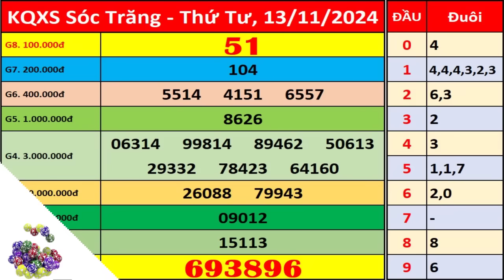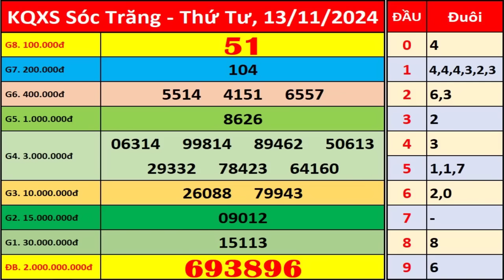Xổ số Sóc Trăng ngày 13 tháng 11 | XSST - KQXSST - SXST | Xổ số kiến thiết Sóc Trăng hôm nay